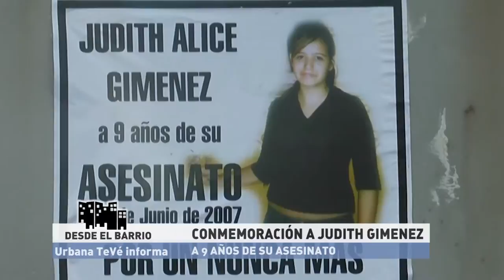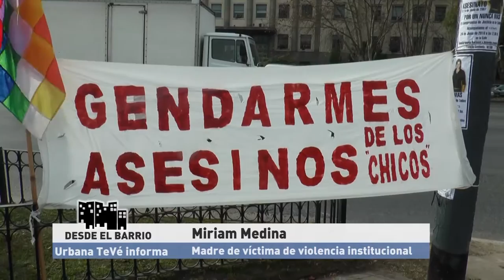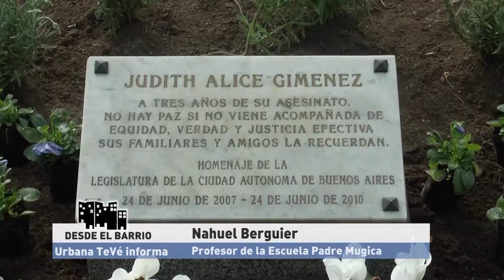Urbana Tevé - Judith